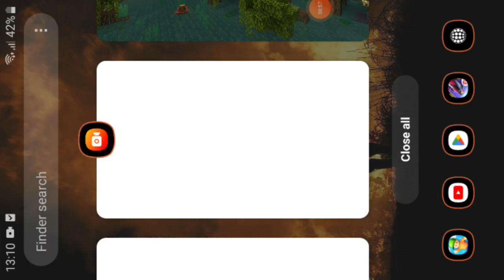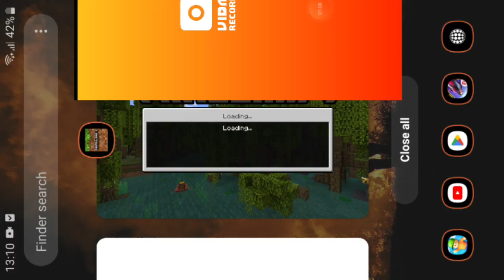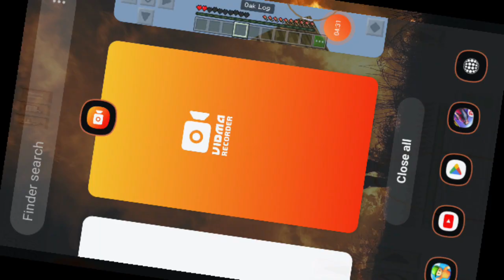Channel hacked by @BAND_Gaming and his cousin | HD_Gamerz